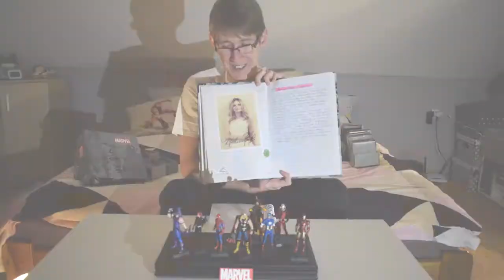NEJVÍC TOP TEORIE- AVENGERS 4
Zbývá pár dní, možná jen pár hodin do vydání traileru k filmu "Avengers 4", u kterého nevíme ještě ani název! :D Ale už teď se mnou nad ním můžete spekulovat - vybral jsem několik TOP teorií, co by se mělo/mohlo/nemohlo stát ve finále celé série :)
Snad se bude video líbit, odkaz na předchozí je zde: